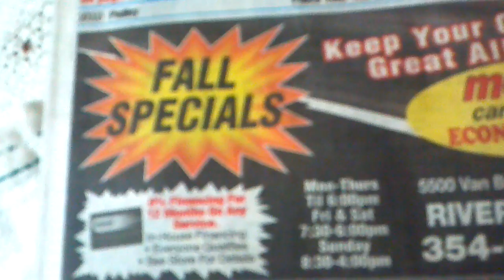California confusion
Last I checked January wasn't fall. 1/25/12